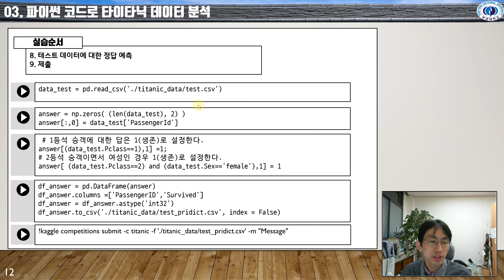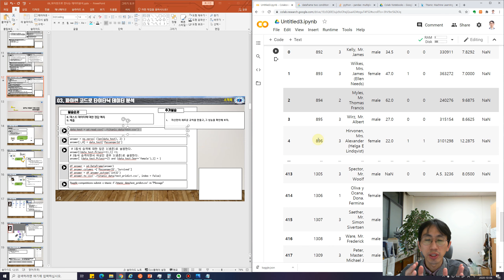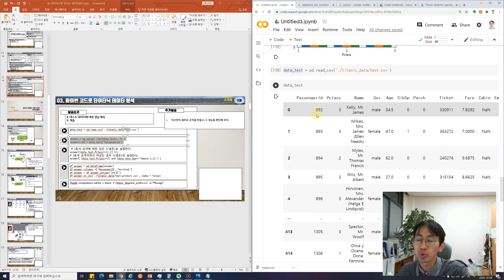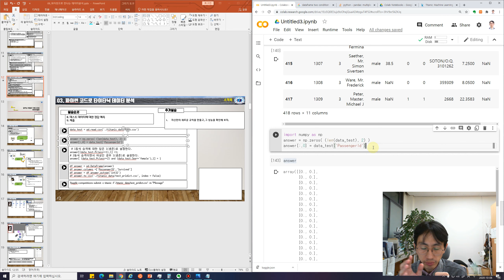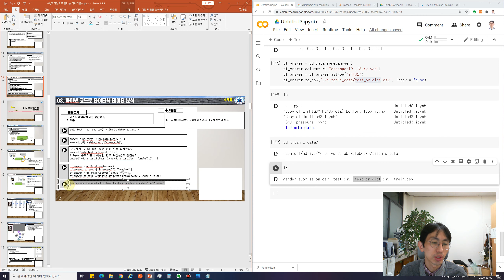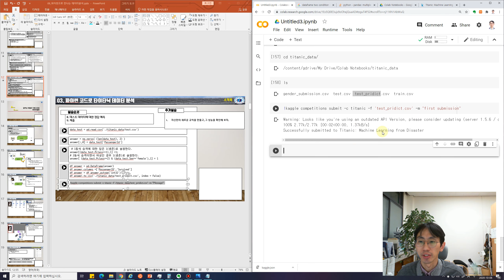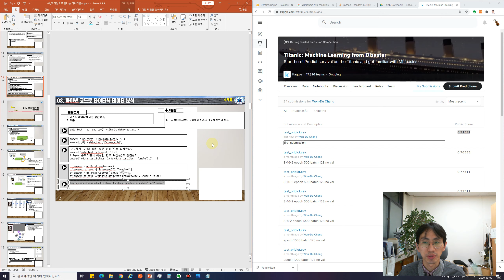파이썬으로 배우는 딥러닝 06-03: 파이썬으로 만나는 데이터분석 3/3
파이썬으로 만나는 데이터분석 3/3